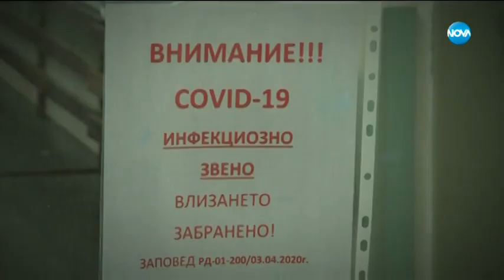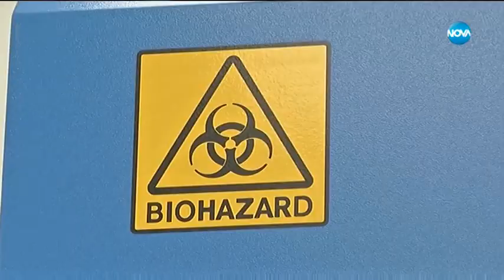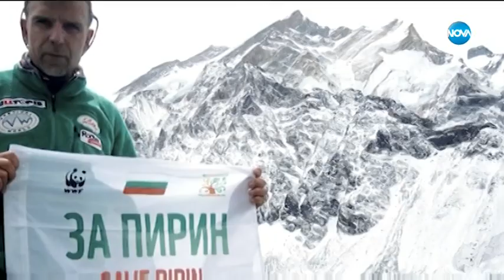ЛИЦЕ В ЛИЦЕ С COVID-19: Жената на Боян Петров за борбата с вируса